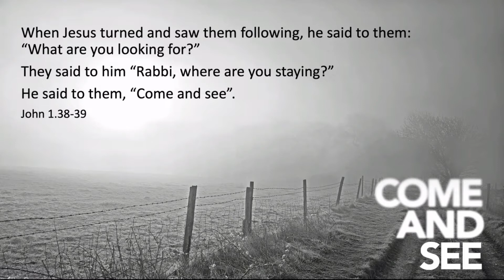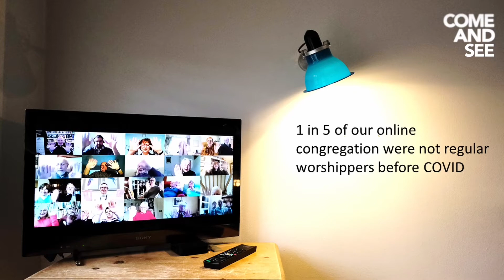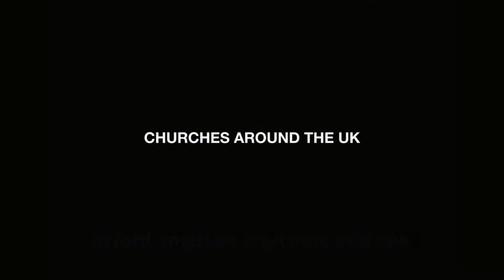Come and See